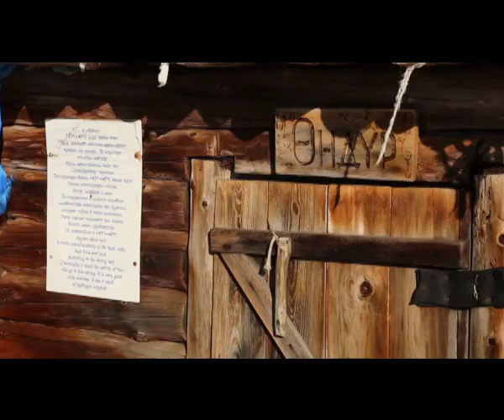«Все 4 колеса» - Выпуск 9, Аржаан Тарыс